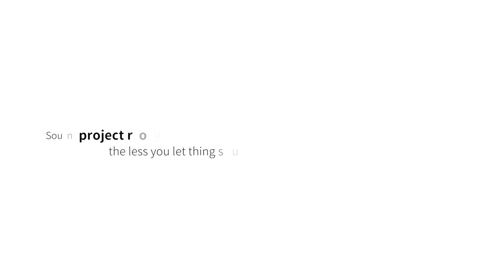#95 畑を広げて種を蒔く／向山海辺の家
去年の種たちがまだ残っていたので種蒔き。古い種ということもあり、芽が出るかどうかはわからないので、とりあえず雑多に数種類蒔いてみました。芽が出るかどうかはこれからのお楽しみ。

チーム 海辺の農園便り

sound
project royal - the less you let things upset you

design
しましまコーヒースタンド デザイン研究所
三浦 啓史